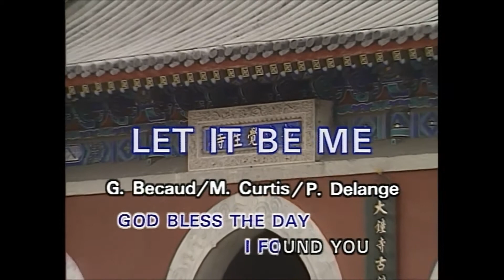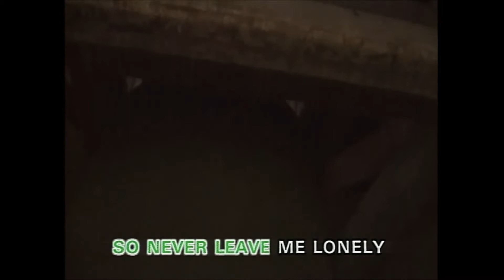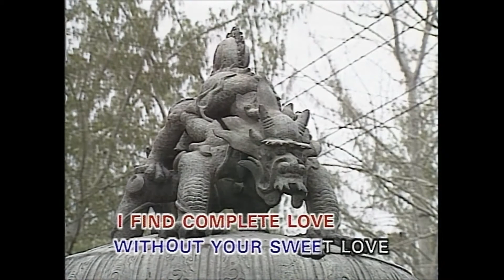Let It Be Me (Karaoke)